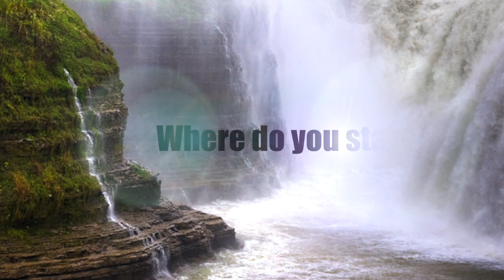How to Plow Through Negative Thinking and Get Into Action - Trailer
How to lose weight, get fit, succeed on a diet, deal with obstacles and change your life.
To see the full video click this link to go to my new channel "Start Here"
Do you start your day off in an excited mood? Or does it take an army to get you out of bed, coffeed up and into action? Do you torture yourself with negative thoughts when you lie down to sleep and wake up in the morning?
I've woken up in a defeated mood for most of my adult life. Here is how I turn it around and get into action every day.